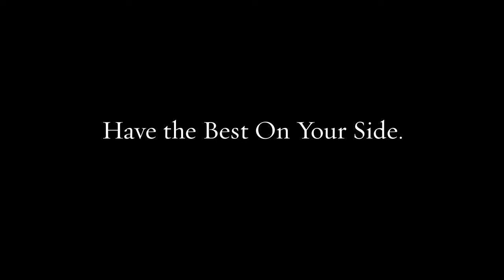Domestic Violence Lawyer Pottstown PA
Our team of lawyers brings decades of combined experience to your defense.

Federal crimes
White collar crimes
Internet crimes
Drug crimes
DUI/DWI
Theft crimes
College student arrests
Juvenile crimes

200 W Front St, Media, PA 19063